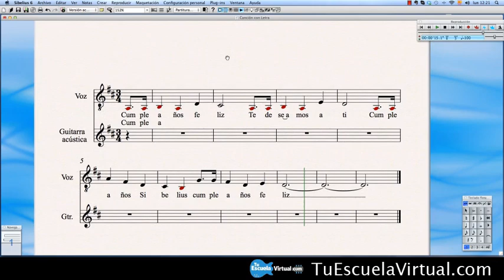(38 de 74) Curso de Sibelius - Nombres de Instrumento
Si eres productor, arreglista, transcriptor, músico o aficionado, te recomendamos aprender este programa para escribir partituras digitales. Si ya lo manejas, mejor todavía, aprovecha el curso para aprender a trabajar más rápido y eficientemente.

Para ver el curso con Jorge Rojas directamente y sin publicidad